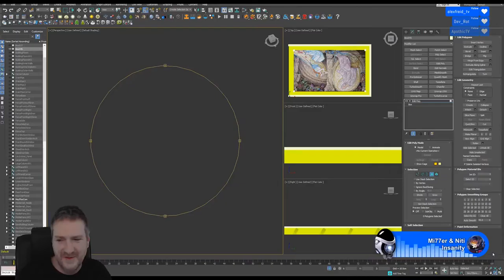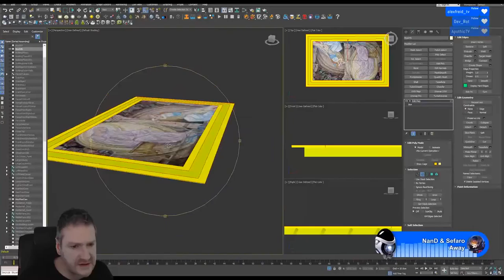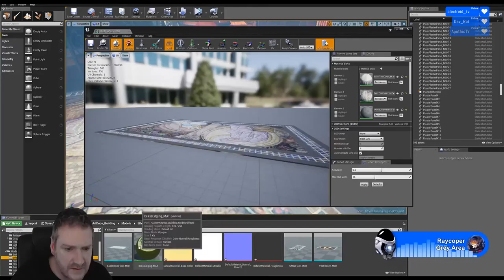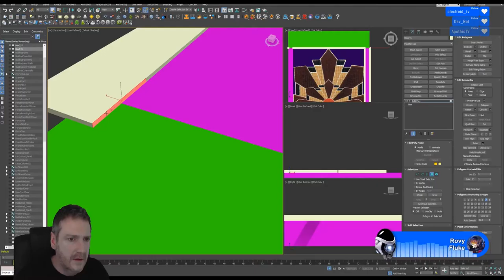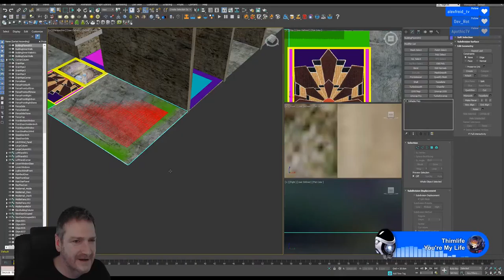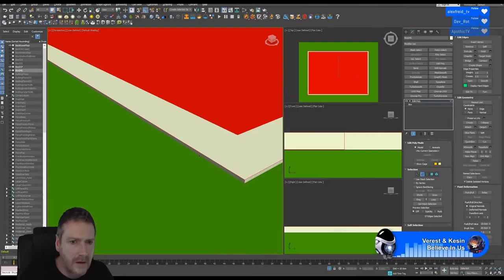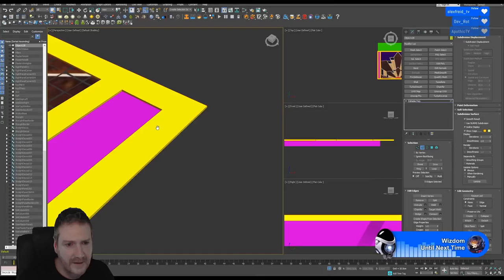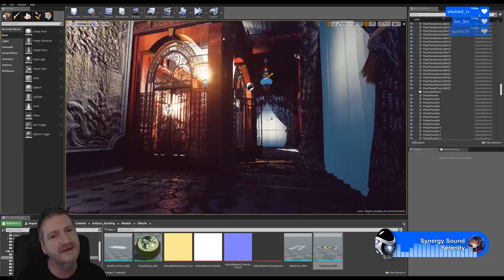Designing UE4 Art Deco Building Stream 17 OCT 2017 - Part 3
PhilDoes3D Stream from 17 OCT 2017 -
Designing the Interior for the UE4 Art Deco Building - Part 3